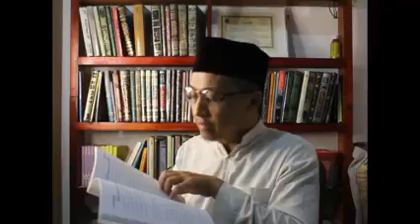SUNNAH po ang paggamit ng Totob(Amama) By Shaykh Aminollah Batua